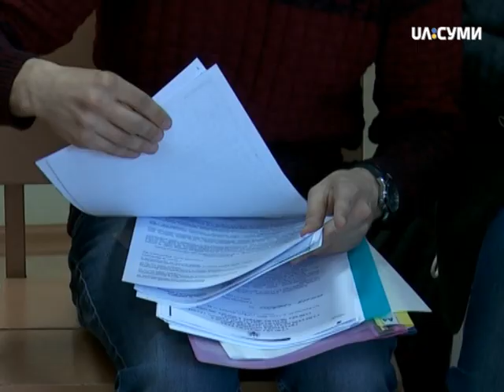Тема дня. Рівність батьків у вихованні дитини після розлучення: як досягти?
У "Темі дня" - про рівність прав та обов'язків обох батьків у вихованні дитини після розлучення. Як таку рівність підтримує законодавство, що може бути в цьому перешкодою, хто та як бореться за неї в Україні та нашому регіоні зокрема? Гість студії - Олександр Швець, голова ГО "Батько має право".